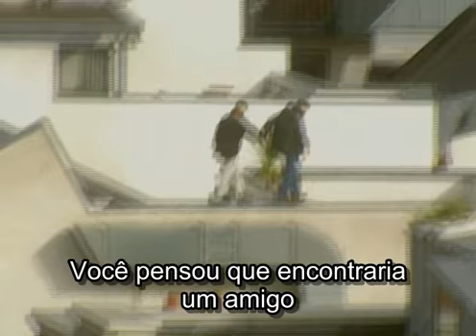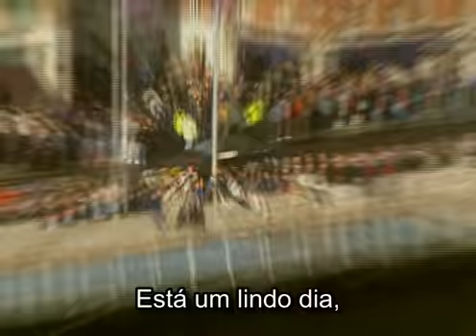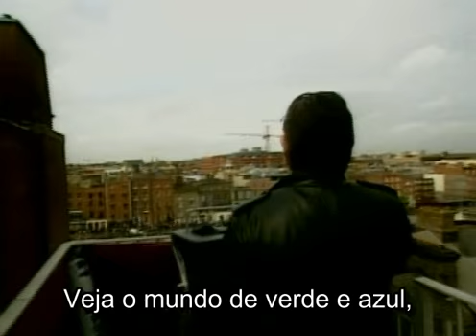U2 -BeautifulDay com legenda portugues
U2 - Beautiful Day com legenda portugues